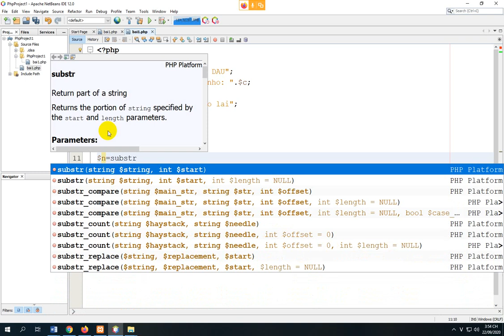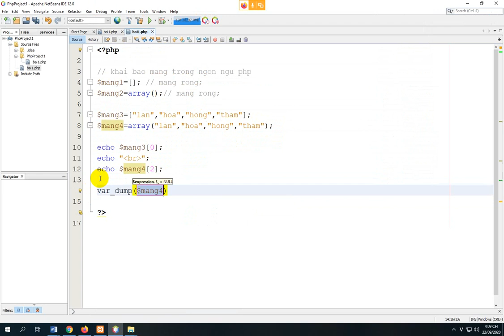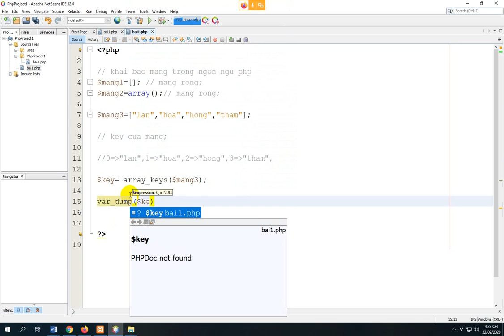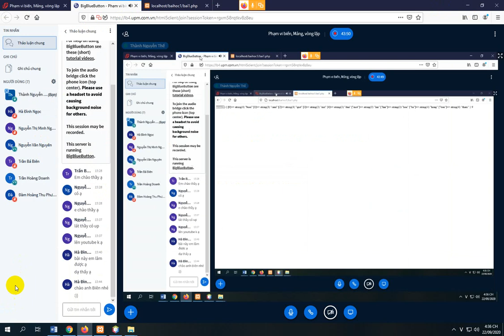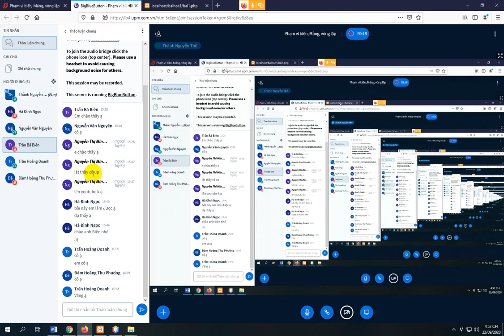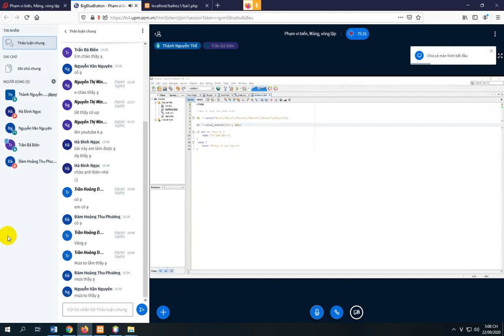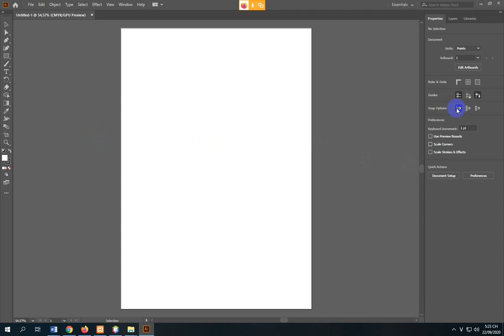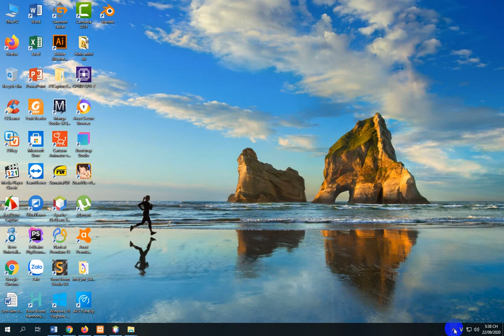LAP TRÌNH CƠ BẢN PHP dành cho lớp quản lý thông tin Đại học Tổng hợp đại học Quốc gia Hà Nội. bài 2